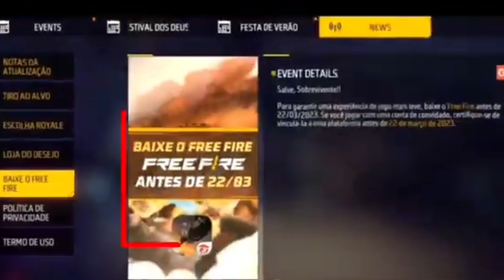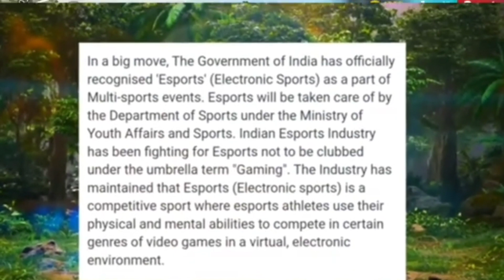free fire unban ||free fire unban news || free fire unban kab hoga || free fire unban news today ?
About This Channel:
                                   Is Channel Per Ham Solo Gameplay Solo Vs Duo Gameplay Aur  Solo Vs Squad Gameplay Ka Video Upload Karte Hain Aur Game Ko Booyah Karne Ka Prayas Karte Hain Sath Hi Sath Free Fire Se Related Short Sideo Upload Karte Hain
1. Garena Free Fire Indonesia
2. Garena Free Fire Brazil
3. Garena Free Fire India
4. Garena Free Fire Singapore
5. Garena Free Fire Thailand

(Hashtages Related To This garena FreeFire):
free fire unban status
free fire unban apk
free fire unban kaise kare
free fire Duo vs squad
free fire solo gameplay
free fire Lone Wolf
free fire Rank Gameplay

( thanks for reding all this )